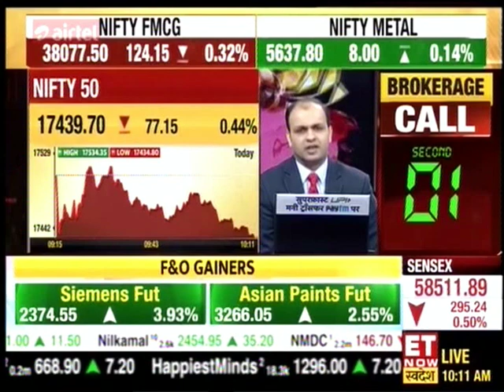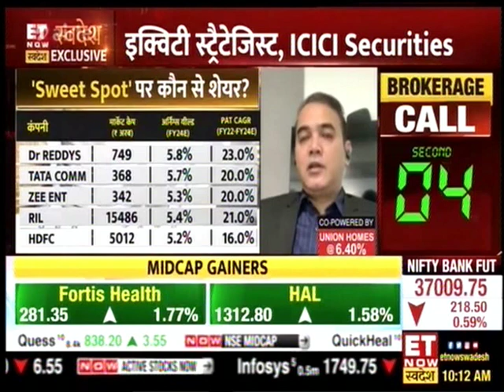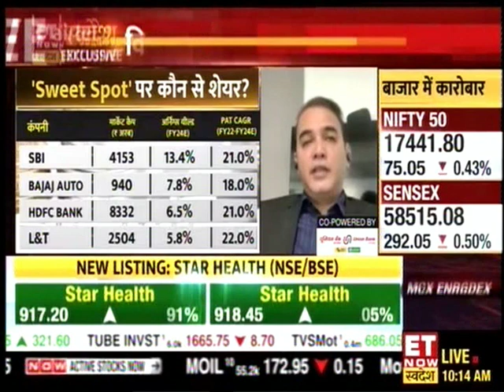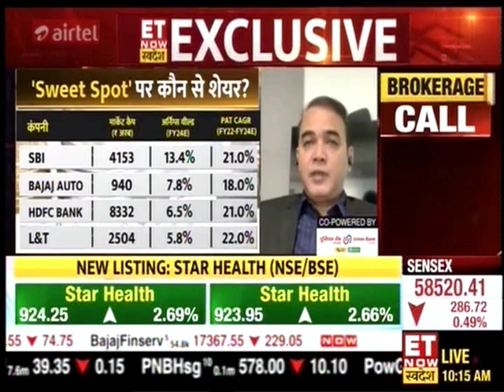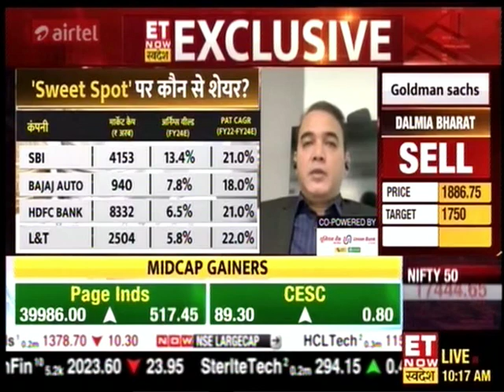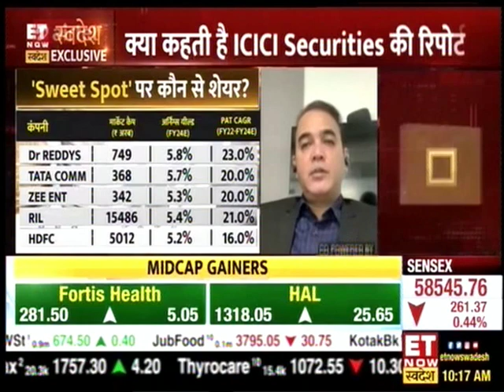Mr. Vinod Karki, spoke on ET Now Swadesh on stocks he feels re-attractively priced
1. Save up to 83% on normal brokerage via lifetime valid brokerage plans
2. Get real-time capital gains calculations in just a click
3. Wide range of delivery plans with the brokerage as low as 9 paise with prepaid plans.
4. Buy stocks today and pay in 365 days with margin trading
5. One click investment basket for buying mutual funds. Must for new investors.
6. Get stock ideas from the award-winning research team.

1. Get your money in the account in just 30 minutes of trade.
2. No charges for a small case or one-click portfolio
3. Award-winning research available to all customers
4. Lowest interest on shares as margins
5. Lowest charges on pledging shares at just Rs 20.
6. Funding to buy stocks at just 8.9% interest
7. Trusted by 50 + lakh customers & backed by the ICICI Group